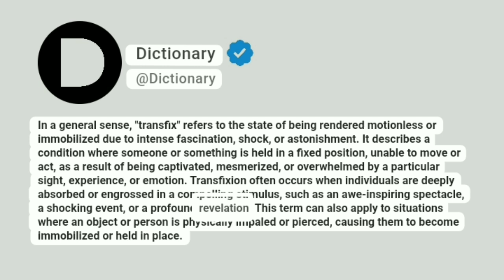Transfix Meaning In English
In a general sense, "transfix" refers to the state of being rendered motionless or immobilized due to intense fascination, shock, or astonishment. It describes a condition where someone or something is held in a fixed position, unable to move or act, as a result of being captivated, mesmerized, or overwhelmed by a particular sight, experience, or emotion. Transfixion often occurs when individuals are deeply absorbed or engrossed in a compelling stimulus, such as an awe-inspiring spectacle, a shocking event, or a profound revelation. This term can also apply to situations where an object or person is physically impaled or pierced, causing them to become immobilized or held in place.